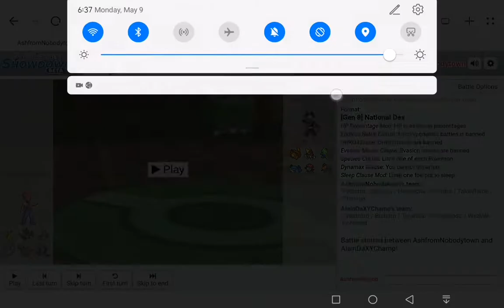Pokémon Showdown: Ash vs Alain